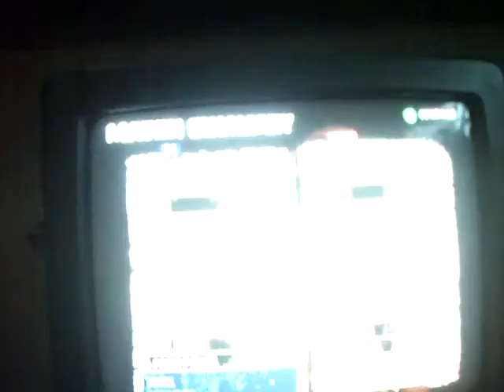Number 1=def jam fight for ny city part 2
the first pick and video 2